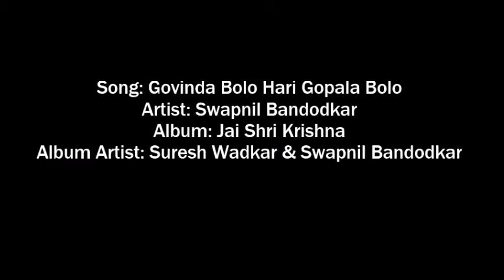Lord Krishna Devotional Song Govinda Bolo Hari Gopala Bolo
Song: Govinda Bolo Hari Gopala Bolo
Artist: Swapnil Bandodkar
Album: Jai Shri Krishna